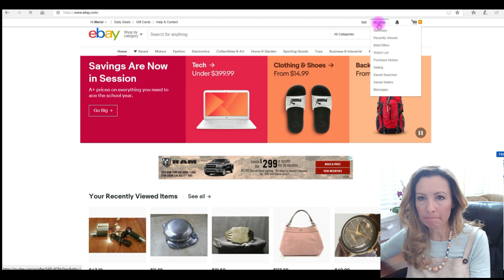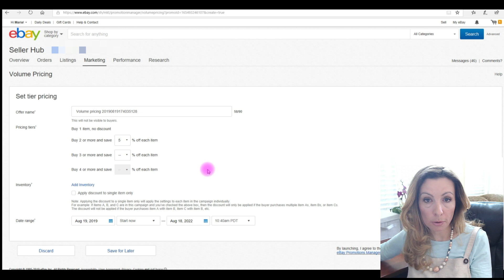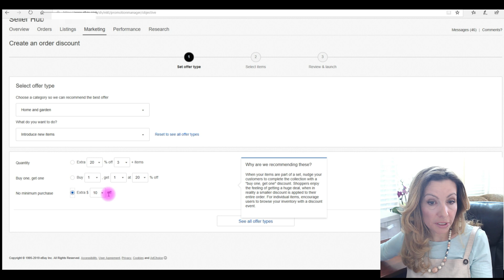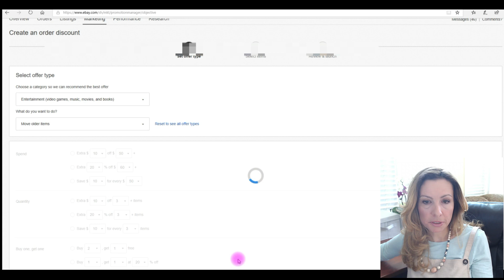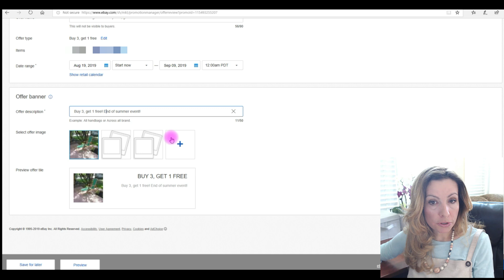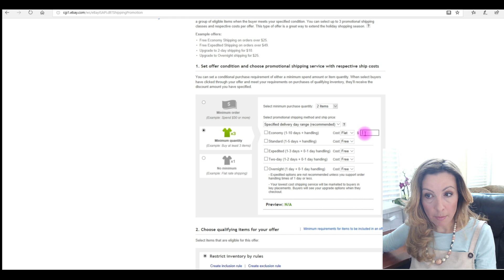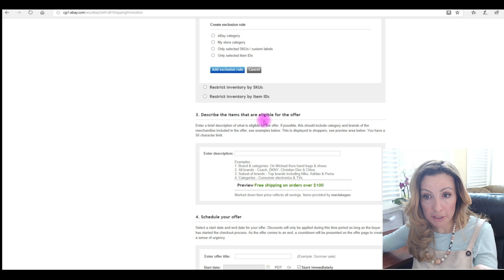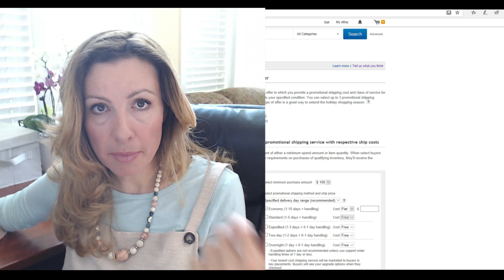3. Реклама на eBay. Скидки. Discounts.